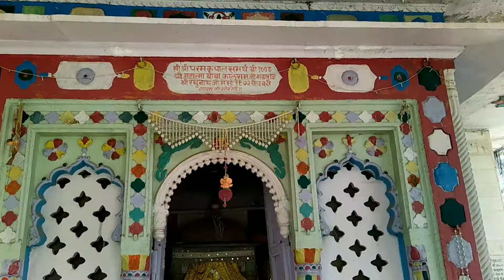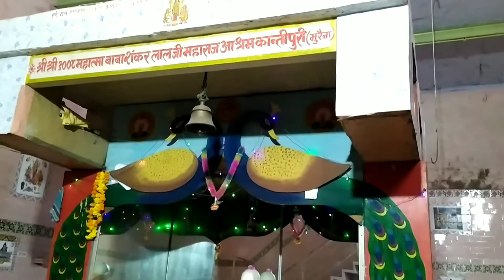संत शिरोमणि बाबा कालूराम जी महाराज | कोतवाल मुरैना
संत शिरोमणि बाबा कालूराम जी महाराज
बाबा कालूराम जी का मंदिर मुरैना के कोतवाल में स्थित है | कोतवाल को महाभारत कालीन कुंतलपुर भी कहा जाता है ।
यह मंदिर कई संतों की तपोभूमि रही है । यहां कही संतों ने तपस्या कर भगवान के चरणों में अपना जीवन समर्पित कर दिया ।इस मंदिर मैं कालूराम महाराज के साथ साथ ओर भी संतों के मंदिर बने हुए है। भक्त लोग अपनी मनोकामन्याए लेकर यह आते है । महाराज इनके दुखों को नाश करते है ।

श्री समरथ कालूराम जी के दर्शन सब दुख मिटाते है । सब इच्छा पूरी करते हैं भवसागर पार लगाते है ।